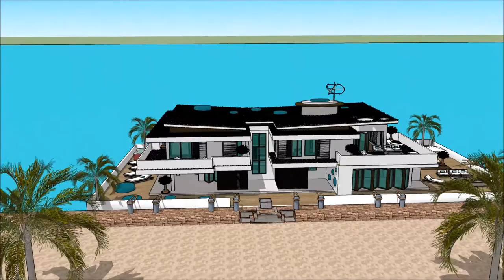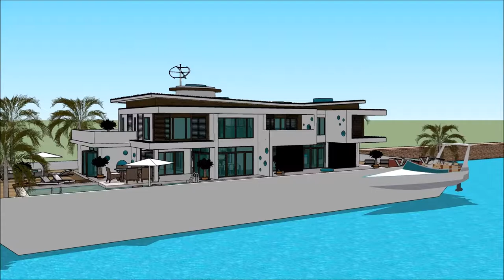האָוסעבאָאַט יאַכט לוקסוס מאַנשאַן ווילאַ אַרקאַטעקטשער אַרכיטעקט הויזינגה שיפל הויז Sketchup סקעטש